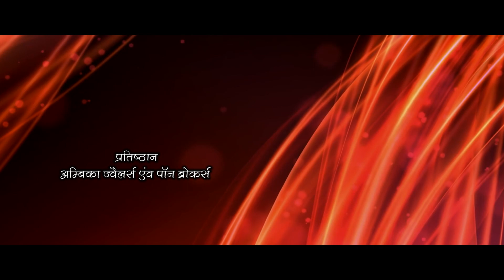नूतन-घर प्रवेश घनश्याम लाल प्रजापत कुमावत गणपति-निवास मगदूम नगर जगतगिरिगुट्टा हैदराबाद पार्ट-00